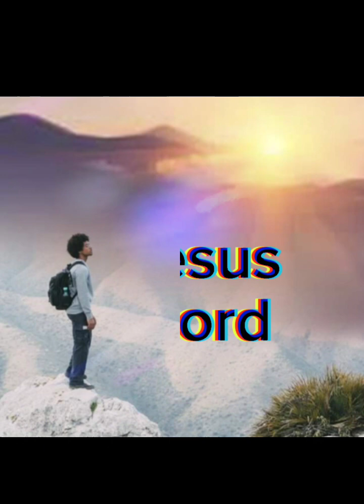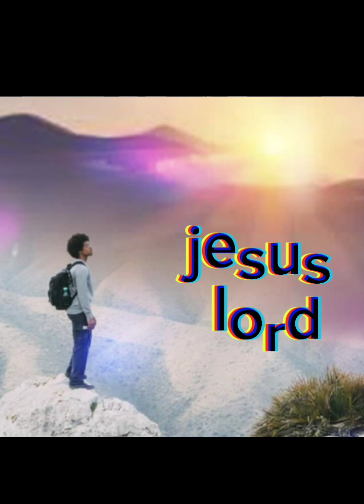XUMURAA BARAA IRRA DHABANNEE!